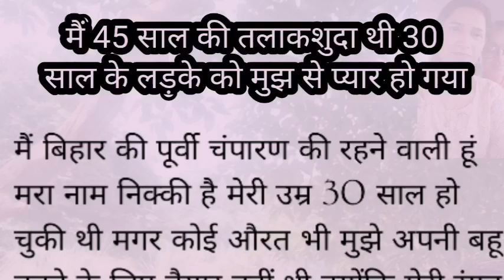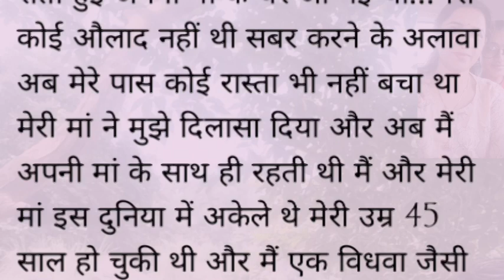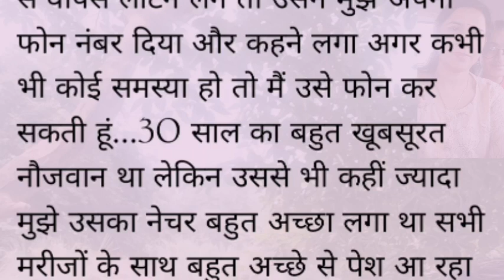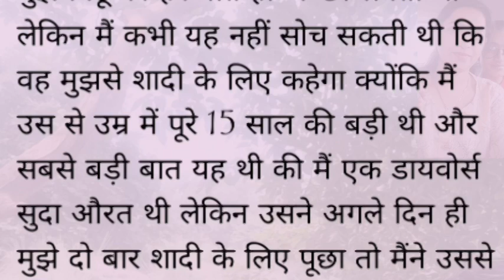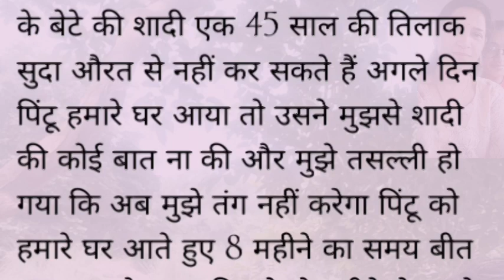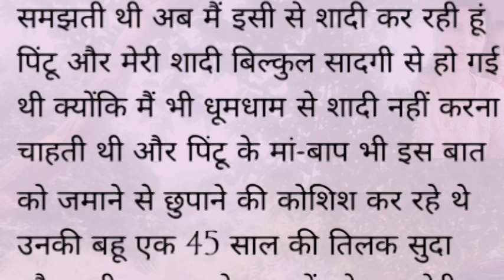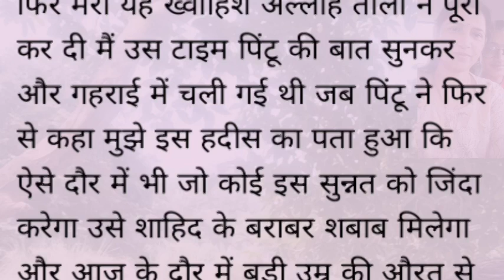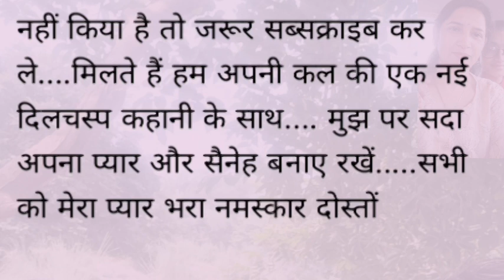||Suvichar||An emotional kahani suspense Hindi kahani moral story in Hindi Sadabahar Sacchi kahani